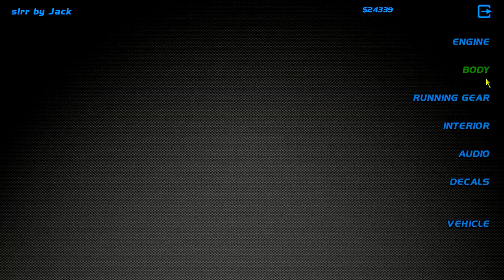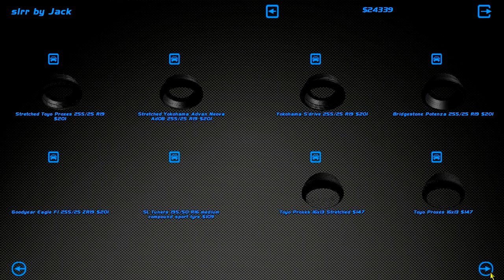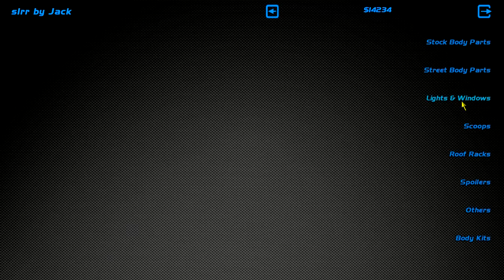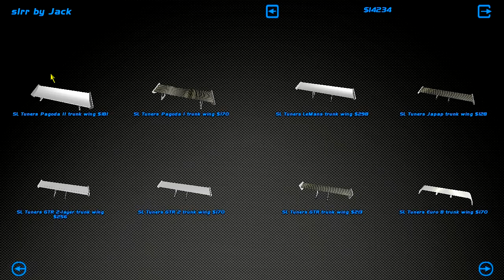WEIGHT REDUCTION - TIME ATTACK SLRR - EP9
►We do some weight reduction even tho SLRR doesn't simulate it well.

►STEAM GROUP IS LIVE, JOIN UP!